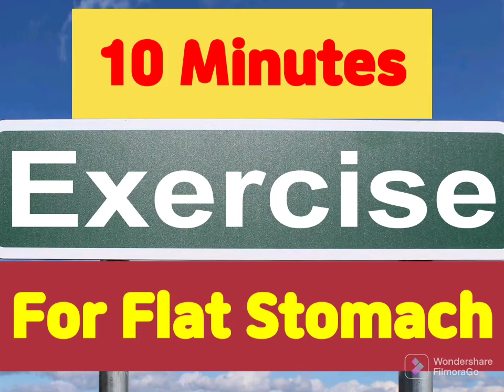10 Minutes Exercise at Home for Flat ABS | FLAT STOMACH WORKOUT 2022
Berikut adalah beberapa Variasi gerakan untuk mengecilkan perut selama 10 menit di rumah tanpa alat apapun bisa untuk pria dan wanita semua usia